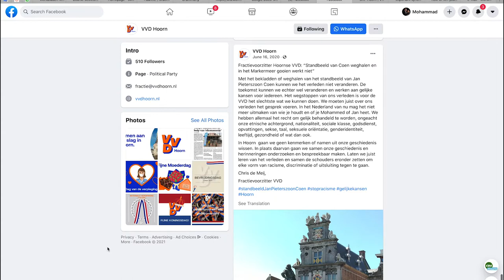New Discussions start about the statue of Jan Pieterszoon Coen in Hoorn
Discussions about the statue of Jan Pieterszoon Coen are once again started in Hoorn. Some people think that the statue should stay at the Roode Steen square, while others believe that it should be moved to another space.
This news report tackles this issue and how the parties think about it.

Report: Mohammad Kafina